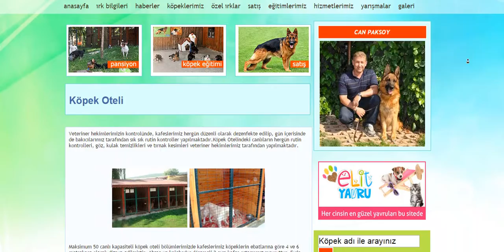Köpek Oteli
İstanbulun en doğal ve sağlıklı köpek oteli, veteriner hekim kontrollünde köpek pansiyonu